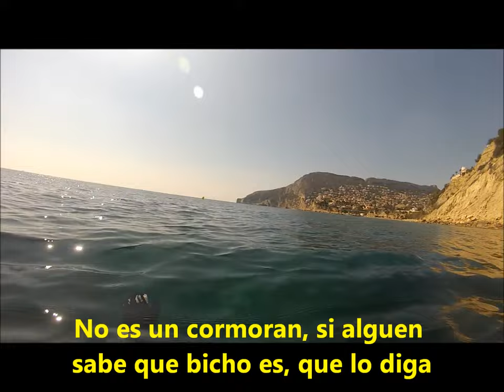Pesca submarina Alicante. Salmonetes a poca agua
En el video se ve a lo lejos una especie de pingüino, ya se lo que es, es un Alca Común, un ave bastante raro, vive en suecia y los inviernos los pasa en el mediterraneo